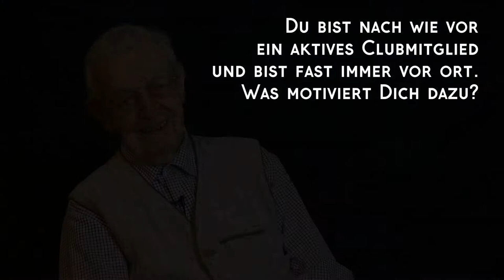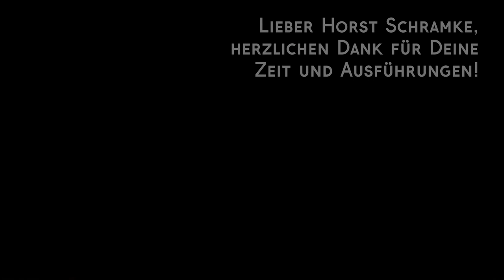ZEITzeugen der Magie Horst Schramke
Horst Schramke ist das älteste Mitglied vom magischen Zirkel in Berlin. Geboren 1929, erlebte er die Zeit vor und nach dem Krieg. Er war anerkannter Magier in der DDR. Seit 1990 ist er Mitglied vom magischen Zirkel in Berlin, dem geeinten Verein der beiden "getrennten" Vereine Berlins. Er erzählt aus seinem erlebnisreichen magischen Leben...